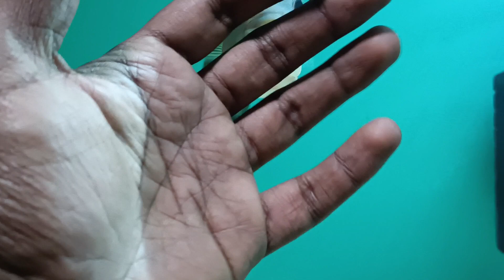NEMO (Kamfa) IS VERY SICK☹️